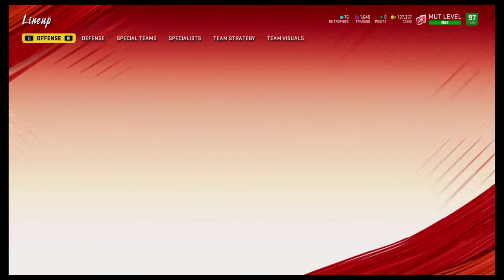Trying to go to the playoffs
Hey guy im going to have a more harder up loads because i might become an animator